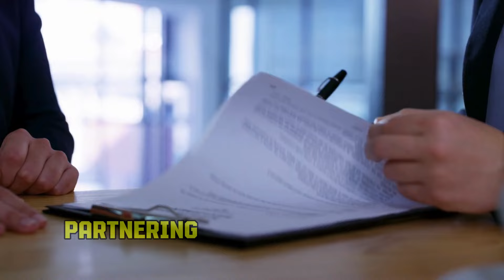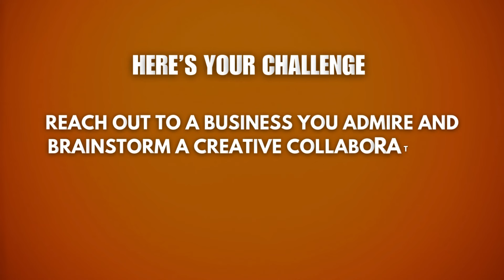Success Clues: What Competitors Can Teach You Today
In today's fast-paced world, achieving business growth is all about embracing collaboration over cutthroat competition. Therefore, competitors can be your secret growth weapon. Imagine harnessing the power of synergy and forming strategic partnerships with rivals to boost brand awareness and attract new customers.

This video dives into the unique concept of working with your competition to fuel success and expand your customer base. From cross-promotion strategies to growth hacks that maximize revenue, we reveal the potential of viewing competitors as partners rather than threats. In a landscape where small businesses thrive on innovative marketing and strategy, partnering with complementary brands might be the edge you need.

We will break down step-by-step actions to find rivals with similar goals, establish mutually beneficial partnerships, and apply practical branding strategies to unlock market growth. Whether you're a seasoned business owner or a small startup, this video offers actionable advice for creating a community that supports, uplifts, and drives real results. Learn how to embrace this modern approach and watch your business success take off.

Join us to discover how to make collaboration your new business success tool and discover how growth thrives when you work together, not apart. Don't miss this chance to boost sales and redefine the power of teamwork.

We're happy you clicked on our video if you are new to our channel!

🎬𝐒𝐔𝐆𝐆𝐄𝐒𝐓𝐄𝐃 𝐕𝐈𝐃𝐄𝐎𝐒
Don't forget to watch 📽 Our other videos. Please check them out :